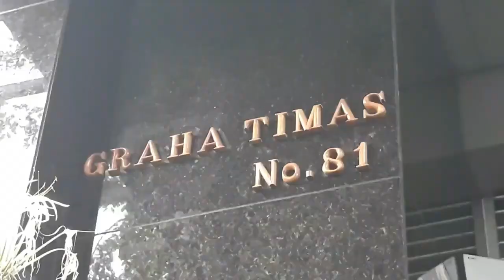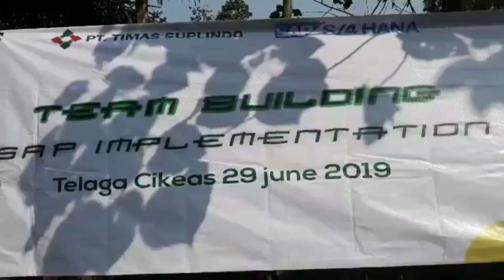TEAM BUILDING - TIMAS SUPLINDO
Loc: Telaga Cikeas